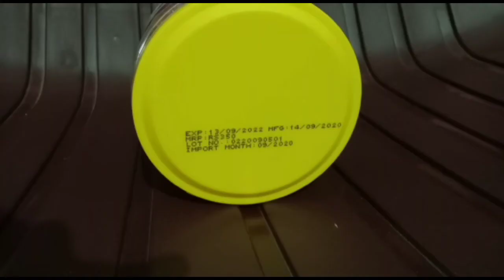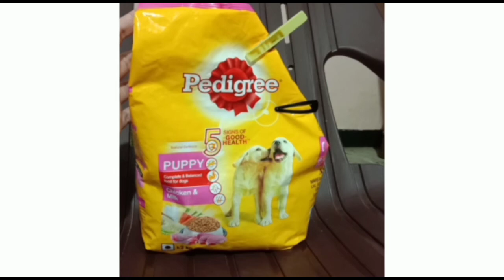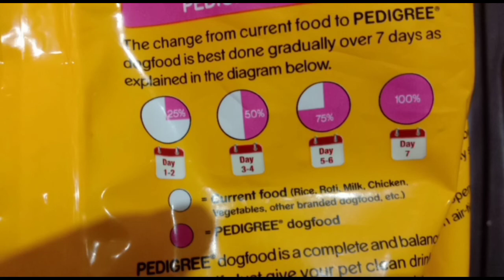Amazon shopping in tamil | Pedigree puppy dry dog food | Gnawlers puppy snacks pettide bone jar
In this video i am going to show you what i bought from amazon

Pedigree Puppy Dry Dog Food- Chicken & Milk, 1.2kg Pack

Gnawlers Puppy Snacks Pettide...